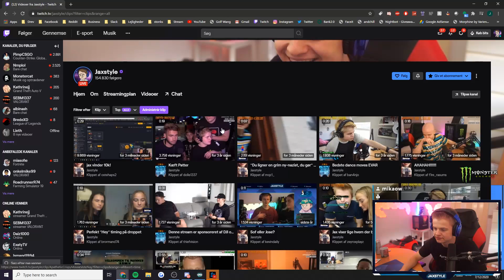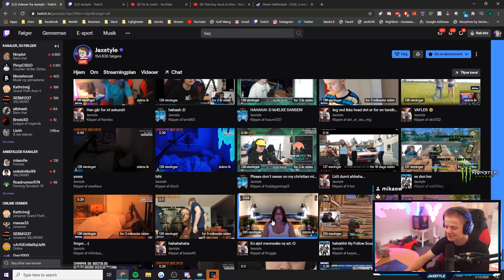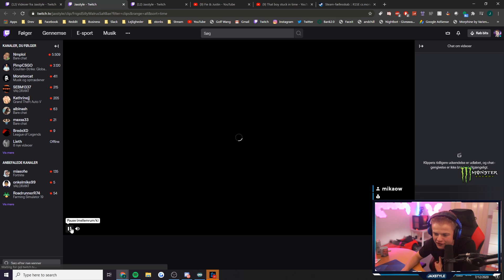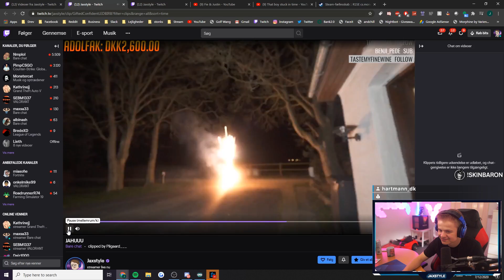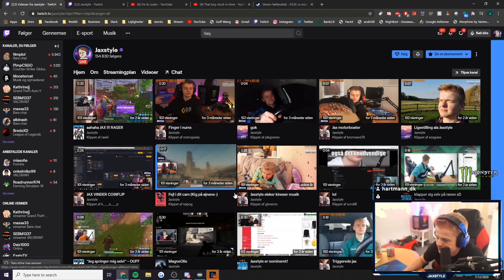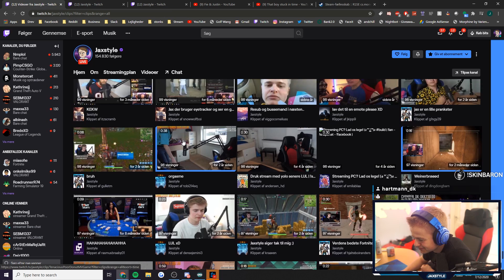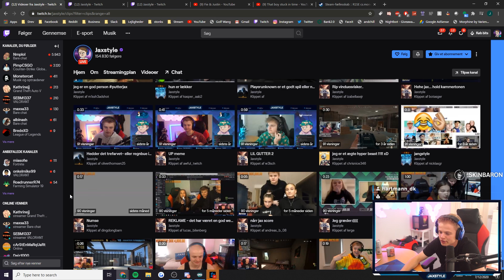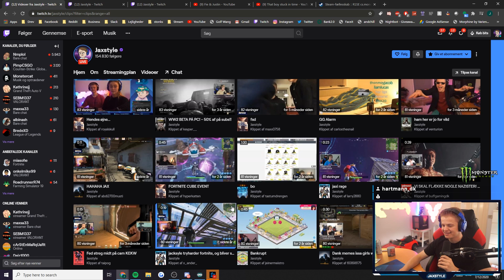Jaxstyle Reagerer På: DRUKSTREAM MED KONERNE! (GAMLE KLIPS)